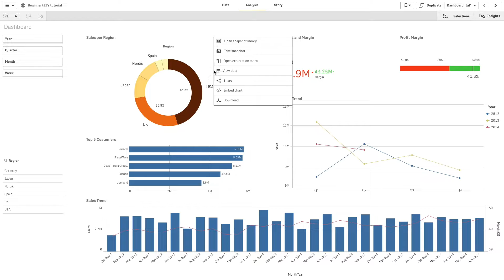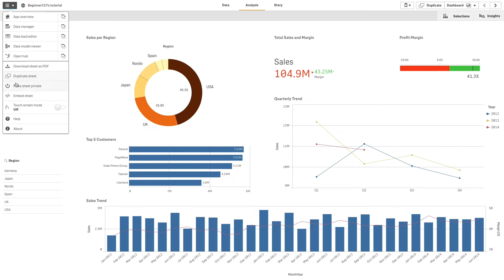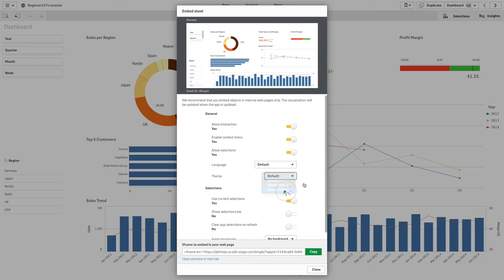Embedding charts and sheets - Qlik Sense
This video shows you how to embed Qlik Sense visualizations and sheets in your web page from an app.